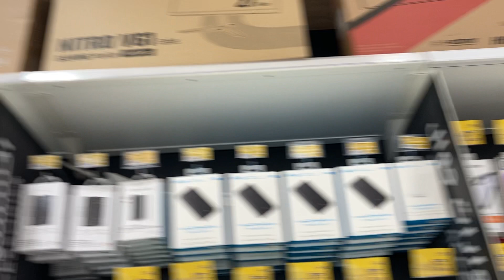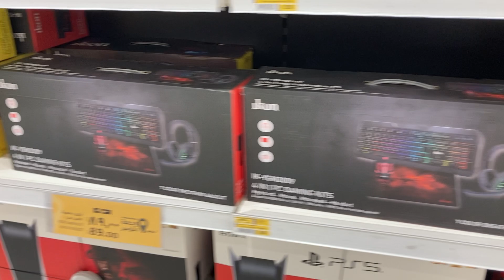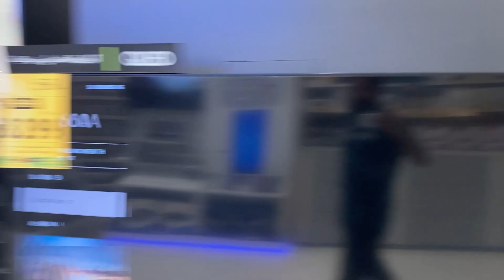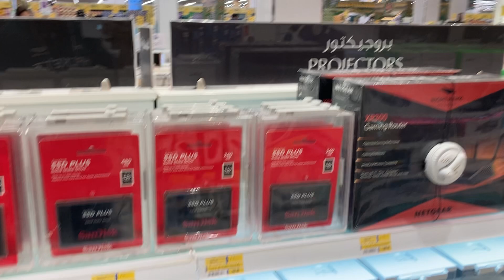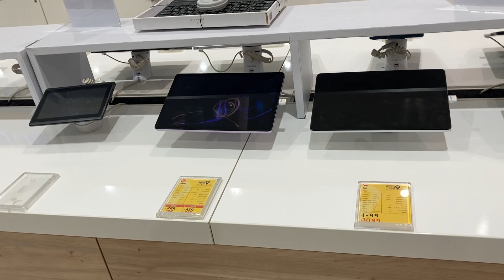Electronics Prices in Saudi Arabia Part1 | Cost of Living in Saudia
Embarking on a Riyadh travel vlog offers a captivating glimpse into the heart of Saudi Arabia's bustling capital. Start your journey with a visit to the iconic Kingdom Centre Tower, where panoramic views from the Sky Bridge showcase Riyadh's sprawling urban landscape. Delve into the city's rich history at the National Museum, home to artifacts spanning millennia, including ancient manuscripts and archaeological treasures. Immerse yourself in the vibrant atmosphere of Al-Bathaa Souq, where bustling markets overflow with spices, textiles, and traditional crafts. For a serene escape, explore the tranquil gardens of King Abdullah Park, an oasis of lush greenery and picturesque walking trails. Marvel at the architectural marvel of the Murabba Palace, once the residence of Saudi royals, adorned with intricate Islamic designs and ornate courtyards. Finally, indulge in authentic Saudi cuisine at Najd Village, where sumptuous dishes like Kabsa and Mandi offer a tantalizing taste of local flavors. Whether capturing the city's modern skyline or its timeless cultural heritage, Riyadh promises an unforgettable experience for any travel vlogger.